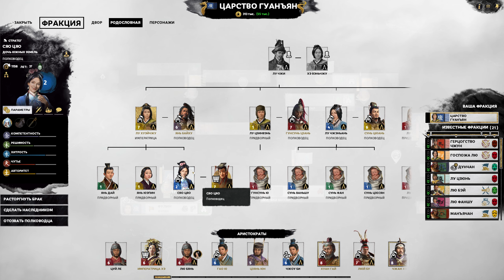Лу Чжи в Total War Three Kingdoms - время разбойников (Небесный мандат) прохождение на русском - #37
Верус | Verus